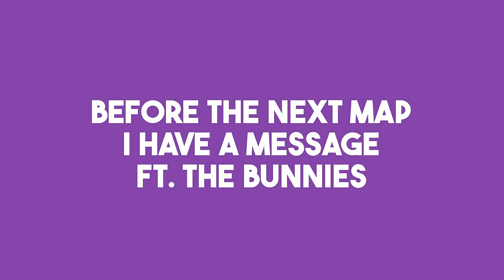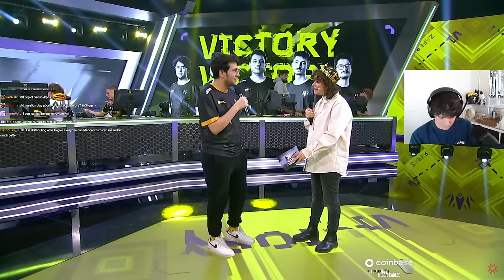Sliggy reacts to BBL Esports v Team Heretics | VCT EMEA Stage 1 | Week 3